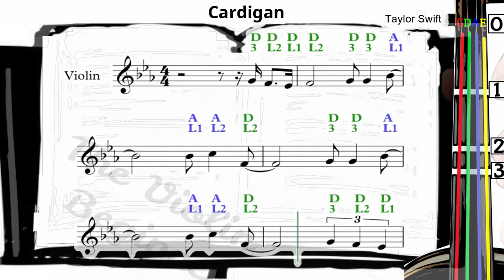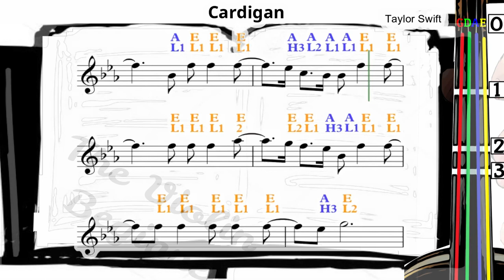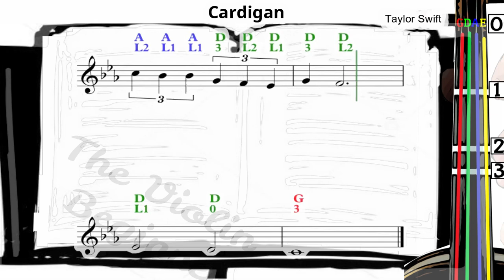Cardigan | Taylor Swift | Violin SHEET MUSIC [With Fingerings] [Level 3]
Our work:
- Simplify the music to a suitable level for beginners

4 Colour, 4 Numbers, play WHATEVER!